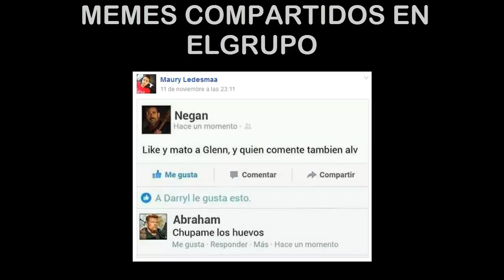CURIOSIDADES Y DATOS - The Walking Dead 7X04